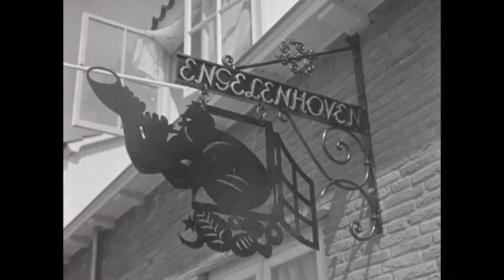Reconstruction Scherpenzeel and environment (HD) 🔴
Description: Images of the construction of the first new homes after the start of the German occupation. Newsreels in which Dutch subjects of a particular week are presented.

Description (more): Images of the construction of the first new homes after the start of the German occupation. In Scherpenzeel is the General Delegate for reconstruction by J.A. Ringers, the first new House transferred to the family of Engelenhove. There is music and banners at present. Elsewhere in the Gelderse Vallei explains Ringers an official foundation stone and he opens a rebuilt farm.
interested parties Waiting for newly built property which 00.00 a flag sticks out of the distance seen 00.04 Waiting 00.09 Top House with outstretched flag. On the facade a jutting metal ornament. Part of the decoration is the name Engelenhove 00.13 crowd for the House Dr.Ir The writing journalists 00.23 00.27 Listening attendees 00.32. J.a. Ringers (Note 1), General Delegate for the reconstruction and for the building industry poses 00.43 Ringers opens to door and enters the House 00.57 Grab crane lost sand from a barge carrying sand 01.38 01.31 Kipauto's Grijperkraaan fills funnel-shaped receiving hopper with sand 01.51 Laden with sand of standing under faucet mount which bunker 01.58 tippers with chalk: c. David Rotterdam. St.Kr. (steam valve) 19.50 tons of dump truck Laden with sand 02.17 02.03 Moving sand car worker who funnel 02.20 slide serve 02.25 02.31 loading under the falling coarse sand bunker standing 02.39 H crane dump truck with license plate No. 19 of Thomsen's Port authority 02.41 crowd at House with outstretched valg 02.47 Waving Dutch flag to Flagstaff with decorated on the foreground 02.52 Marching Band tuba player with standard first 02.59 parade of children 03.03 Ringers and effect, incl. links Dr.Ir of him. Z.Y. Varghese, General Secretary at his service, leave the new House (Note 2) Children at cart ice cream man 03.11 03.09 a metal ornament with name Engelenhove 03.14 Ringers look with others as a black-clad Lady in the trowel at First Stone uses 03.30 ANWB Guide for cyclists with text: UMO Veenendaal cycle track 9. Heuvelse Rose 3.7. The hair 3.2 Amerongen (unreadable) 03.32 Still a first stone-reporting in presence of shocks affecting Ringers Lady with white hat the stone. Following Mr saves a bottle of champagne piece 03.42 haystack with lowered sliding next to farmhouse under construction carpenters working on kapspanten 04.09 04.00 Calves in pasture at 04.23 rietdekkers submit new thatched roof building site on hood of haystack, boy brings to Reed 04.33 Rebuilt or new build farm bundle 04.45 cows grazing in Meadow at new farm Breakfast 04.59 and haystack at new farm. Servants stacking forests straw in a haystack 05.27 farmer's wife with milk bucket on the yard 05.42 old barn at new farm to which painter is busy, the woman goes old barn in a field by a farm worker's 05.55 Hoeing while second worker with hoe does calls 06.07 farmhouses with barn and haystack 06.15 END